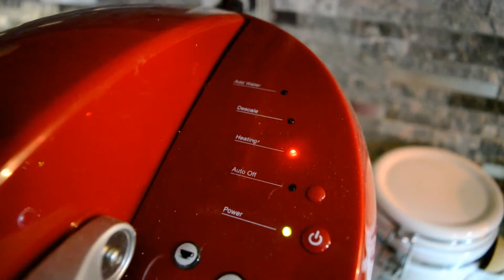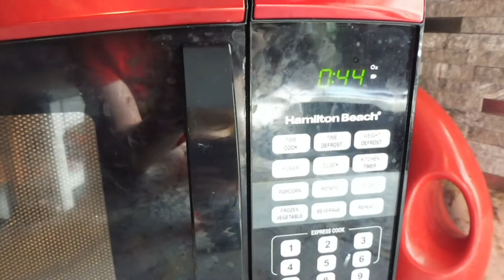SSSVEDA Day 4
What is my favorite morning ritual?